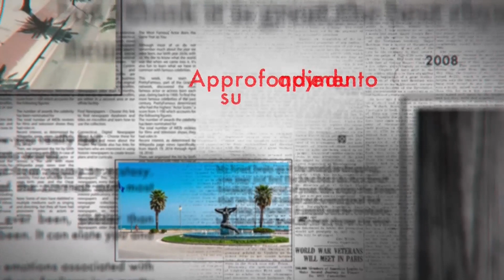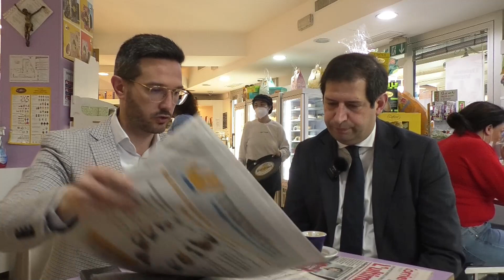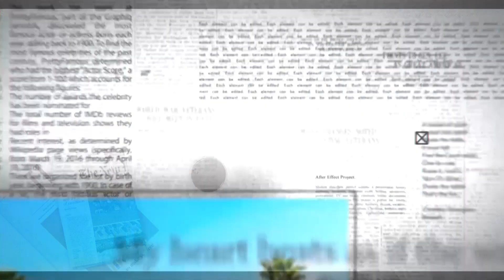A Colazione del 31 marzo 2022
| SUPER J |

Contatti Redazione:
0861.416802